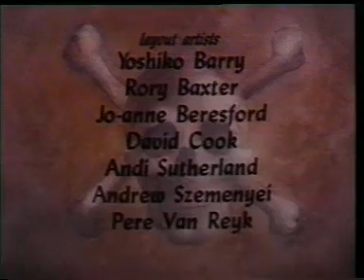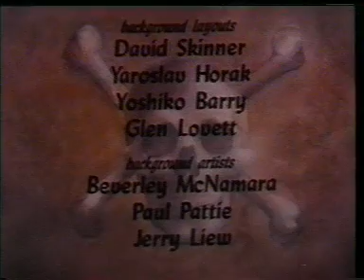DEFİNE ADASI VCD